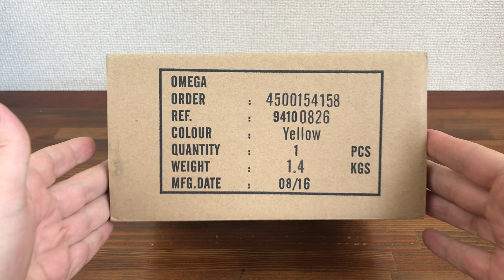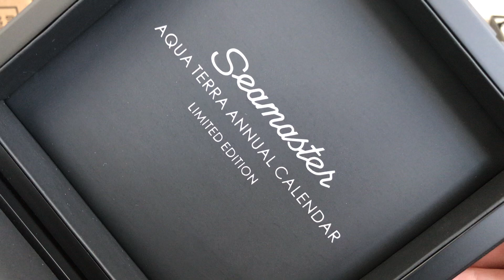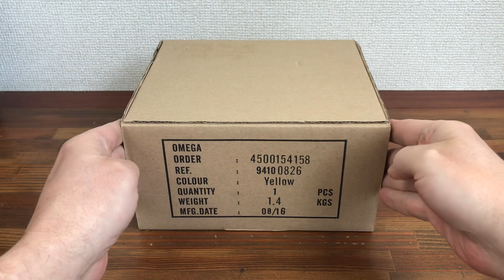Omega Seamaster Aquaterra Wooden Watch Box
My Ebay Store
My Ebay Store Hub_airport

GOOD USED CONDITION
SEEMS NEVER BEEN USED
PLEASE SEE ALL PHOTOS

Watch dealers, collectors, and watch lovers, please ask for all other Omega items, Watches and or parts / bracelets etc, and accessories etc, boxes, booklets, links, card holders, papers, hang tags, note books, books, pads, service bags, passports, ALL ITEMS. I can sell in bulk at better prices ask for info. All items from 60s 70s 80s 90s etc.